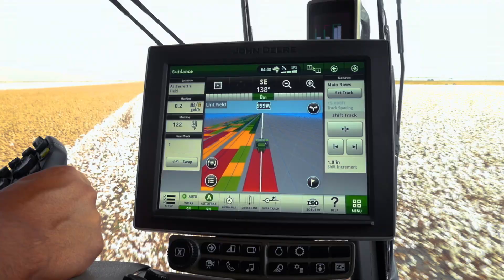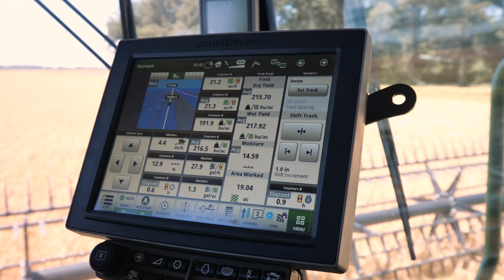Cutting-Edge Technologies Help Farmers Be More Efficient and Sustainable | John Deere Precision Ag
John Deere's cutting-edge technologies are helping our farmers be more efficient and sustainable. Smart technology in John Deere agriculture equipment helps farmers produce more with less, creating more successful crops while having a smaller impact on the land and environment.

From machine performance to field management to data analysis, John Deere is the industry leader in providing farmers the precision ag tools they need to monitor, manage, and maximize their farm operations for every production step during every season.

0:00 - Using technology to solve complex issues on the farm
0:44 - GPS technology transforming agriculture
1:04 - Data management tools & analytics to monitor, manage, and maximize yields
1:34 - Precision ag technology to work faster and smarter